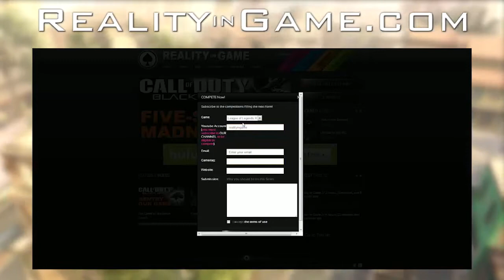Call of Duty Reality Episode 2 Part 2 - Gaming for Real Prizes - Reality in Game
This is the Second Episode of the Call of Duty Reality Show. More info can be found at RealityinGame.com, to compete on the next episode go to RealityinGame.com and click on the compete button.

Get on the show by going to RealityinGame.com and clicking the compete button! Thanks to all the contestants, you guys rock! If any of you guys have videos you made from the other night Halo Reality was filmed, link me I'll try to link them in the description.